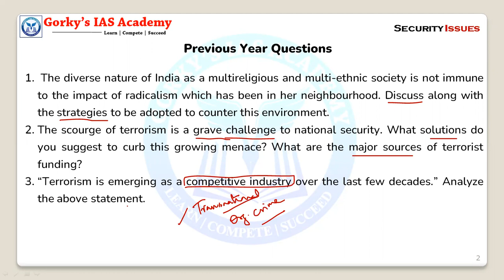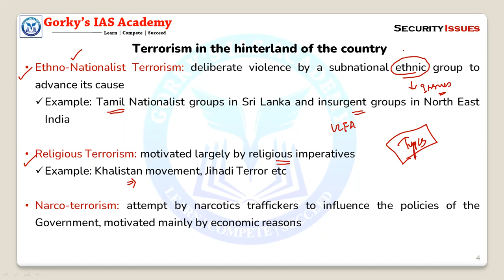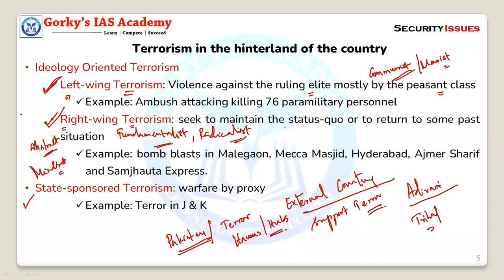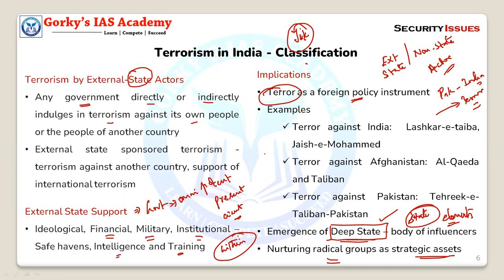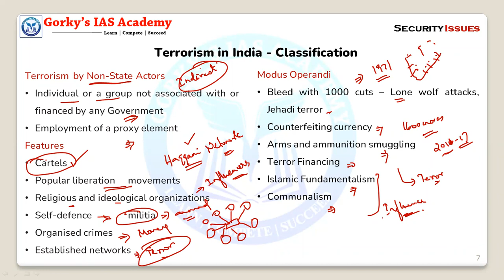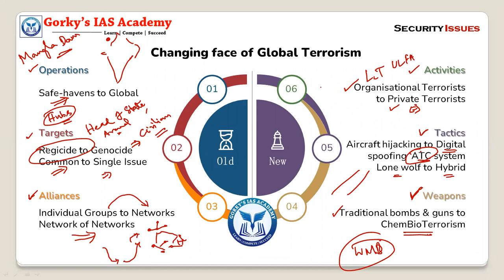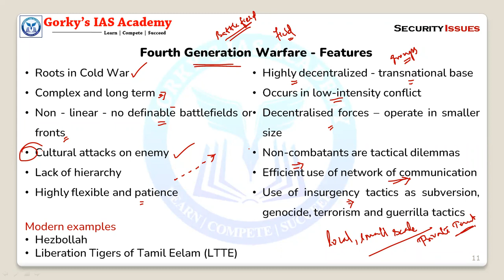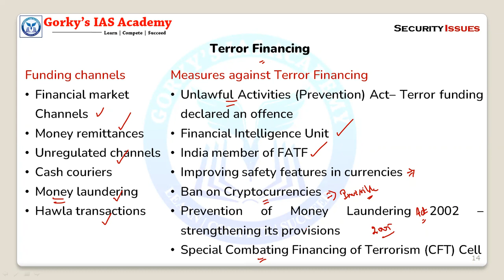Terrorism | Terror Funding | Non-State Actors | 4th Gen | UPSC| Civil Services Exam | IAS | IPS| IFS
This video covers the topics in Security Paper 3 in General Studies for Civil Services Mains Exam
It covers
1. Definition of Terrorism
2. Terrorism in the hinterland of the country
3. Terrorism  by External-State Actors
4. Terrorism by Non-State Actors
5. Changing face of Global Terrorism
6. Generations of warfare
7. Fourth Generation Warfare – Features
8. Terror Financing

Follow us for Current Affairs notes, Daily Subjectwise MCQs